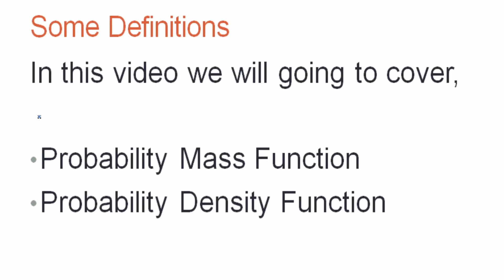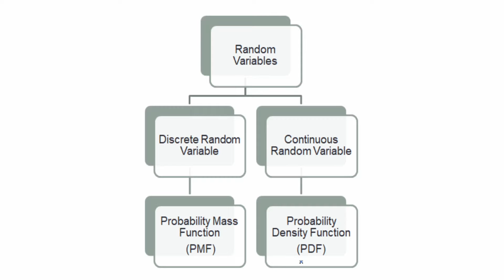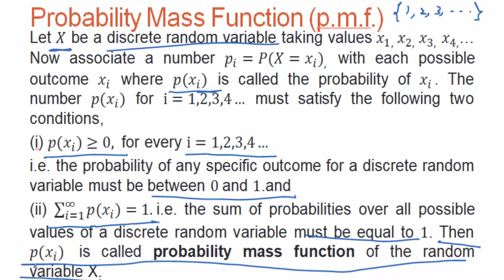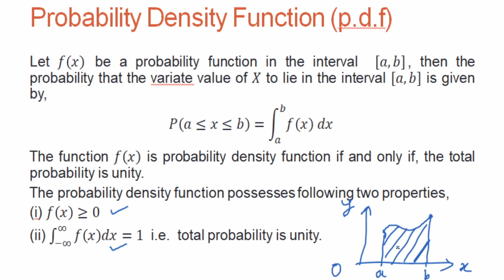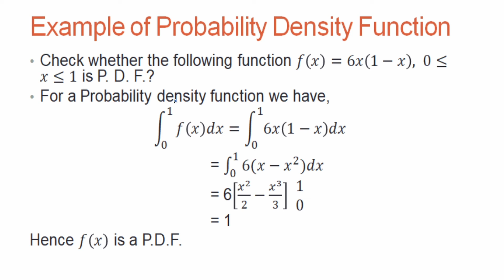Concept of Probability - basic definitions part 3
In this video, I will explain you the basic definition part 3 of concept of probability. These definitions are a basic building block for the strong foundation of understanding the concept of probability. In this video, I have taken following definitions:
1 Probability mass function
2 Probability density function

00:00 Introduction
01:04 What is Probability Mass Function?
06:38 What is Probability Density Function?